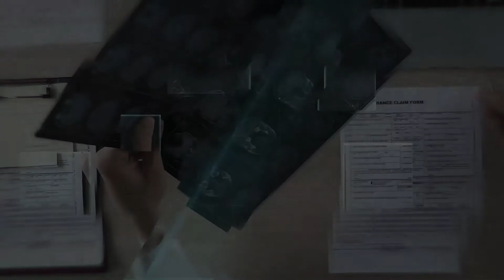Endoskopik ameliyat nasıl yapılır